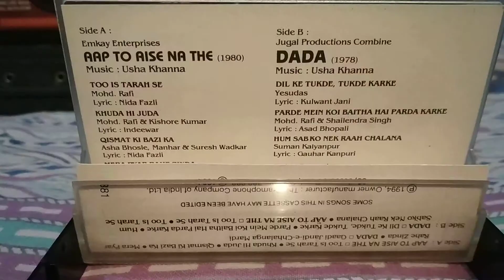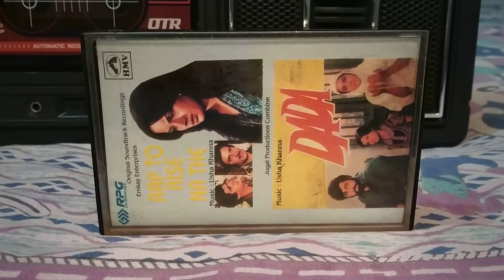Dil Ke Tukde Tukde Karke Muskra Ke Chal Diy-Played on my PHILIPS AM174 audio cassette player.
Movie-Dada,Singer-Yesudas,Music-Usha Khanna,Music on HMV(Saregama).